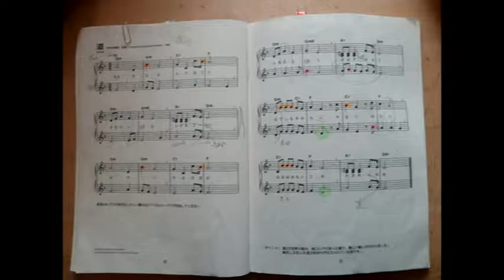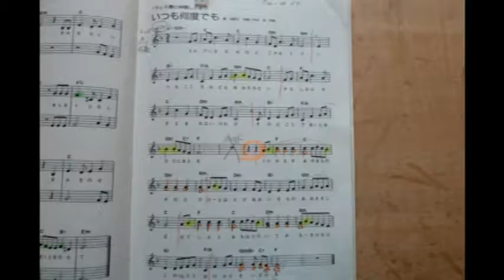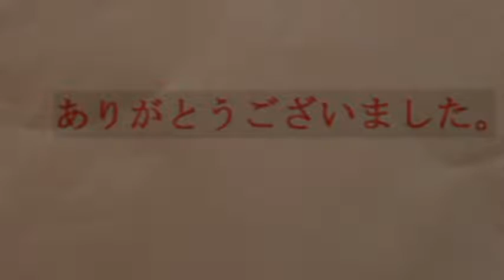オカリナに挑戦 ２０１３．１２．１ 成果発表会に出演。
一年くらい前からヤマノミュージックセンターで「オカリナ」を習い始めた。
今まで楽器など習ったことがなくどうなるか心配していたが、月２回のレッスンでオカリナらしき音が出るようになった。
３人の主婦の方とのグループを編成し、まるきりの初心者は私だけであったようだ。
２部のアンサンブルで２曲を選び練習を重ねた。
年末の時期で区切りがよく１年間の成果発表となった。
上には上が有り初心者の発表はやはり今後の成長への動機付けになったように感じる。
石の上にも３年と言われているので頑張って取り組んで行きたい。